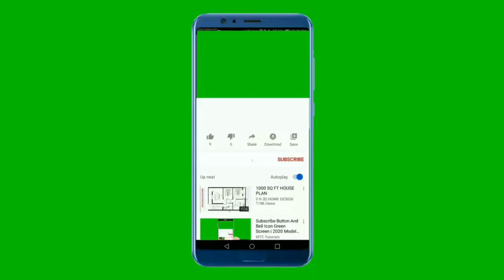National Anthem of Tunisia 4K - حماة الحمى - النشيد الوطني التونسي بجودة عالية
Merci

حماة الحمى هو النشيد الوطني التونسي. كتب أغلب كلماته مصطفى صادق الرافعي وأُضيف إليه بيتين
 شعريين للشاعر أبو القاسم الشابي ولحنه أحمد خير الدين. بعد أن اتُخذ نشيداً رسمياً فكرت الحكومة التونسية في تكليف محمد عبد الوهاب بإعادة توزيعه لكن الفكرة لم تتحقق. كان الوطنيون التونسيون يرددون النشيد خلال مرحلة النضال الوطني، واستمر إنشاده حتى بعد اعتماد نشيد ألا خلدي، في بعض الأوساط الطلابية واجتماعات الحزب الدستوري. اعتمد رسمياً كنشيد وطني يوم 12 نوفمبر 1987 عوضاً عن ألا خلدي

تأتي هذه الكلمات من قصيدة كتبها في الثلاثينيات من القرن الماضي الشاعر المصري مصطفى صادق الرافعي. على الرغم من أن البعض يقول أن اللحن تأليف محمد عبد الوهاب، يزعم عالم الموسيقى التونسي صالح المهدي أن اللحن تأليف الشاعر أحمد خير الدين في حين أن الموسيقى الأصلية للقصيدة من تأليف زكريا أحمد كتب أبو القاسم الشابي آخر الأبيات من الكلمات.

وفقًا للمهدي، تم إلحاق هذه الآيات بكلمات الأغاني في يونيو 1955 من قبل القومي المنجي سليم. عُرفت باسم "ترنيمة الثورة"، وغُنِيت خلال اجتماعات الحزب الحاكم، الحزب الحر الدستوري الجديد والتي غيرت اسمها لاحقًا إلى الحزب الاشتراكي الدستوري.

تم استخدام "حماة الحمى" مؤقتًا كنشيد وطني بين نهاية النظام الملكي في 25 يوليو 1957 وتبني "ألا خلدي" النشيد الوطني الرسمي في 20 مارس 1958، عندما حلت محل سلام الباي. تم استبدال "حماة الحمى" لاحقًا ب "ألا خلدي" لكنه عاد مرة أخرى بعد الانقلاب الذي أوصل الرئيس زين العابدين بن علي إلى السلطة في 7 نوفمبر 1987.

Humat Al-Hima (arabe : حماة الحمى ), signifiant Défenseurs de la patrie, est l'hymne national de la Tunisie depuis le 12 novembre 1987.
Ce chant est écrit dans les années 1930 par le poète d'origine syrienne et de naissance égyptienne Moustapha Sadek al-Rafi'i. Bien que certaines sources1 attribuent la composition musicale à l'Égyptien Mohammed Abdel Wahab, le maestro Salah El Mahdi affirme que la mélodie tunisienne a été composée par le poète Ahmed Kheireddine et que la musique originale est l'œuvre de l'Égyptien Zakaria Ahmed2, ce que confirment d'autres sources3.

Deux vers du célèbre poème La volonté de vivre d'Abou el Kacem Chebbi ont été ajoutés à la fin du texte (« Lorsqu'un jour le peuple veut vivre... »)4. Salah El Mahdi indique que cet ajout est l'œuvre du nationaliste Mongi Slim en juin 1955.
Connu comme l'« hymne de la révolution », notamment chanté lors des congrès et réunions du parti au pouvoir, le Néo-Destour puis le Parti socialiste destourien, Humat Al-Hima est utilisé provisoirement comme hymne national entre la chute de la monarchie le 25 juillet 1957 et l'adoption d'Ala Khallidi comme hymne officiel le 20 mars 1958. Après le coup d'État du 7 novembre 1987, il remplace Ala Khallidi comme hymne national.

L'usage de l'hymne est officialisé dans l'article 4 de la Constitution du 10 février 2014

Ḥumāt al-Ḥimá (Arabic: حماة الحمى‎, Defenders of the Homeland) is the national anthem of Tunisia; the text was written by Mostafa Saadeq Al-Rafe'ie and Aboul-Qacem Echebbi.
The lyrics come from a poem written in the 1930s by Lebanese-born Egyptian poet Mostafa Saadeq Al-Rafe'ie. Although some say the melody was composed by Mohammed Abdel Wahab, Tunisian musicologist Salah El Mahdi claims the melody was composed by the poet Ahmed Kheireddine [fr] while the original music for the poem was composed by Zakariyya Ahmad.

The last verses of the lyrics were written by Aboul-Qacem Echebbi. According to El Mahdi, these verses were appended to the lyrics in June 1955 by nationalist Mongi Slim.

حماة الحمى يا حماة الحمى
هلموا هلموا لمجد الزمن
لقد صرخت في عروقنا الدماء
نموت نموت ويحيا الوطن
لتدو السماوات برعدها
لترم الصواعق نيرانها
إلى عز تونس إلى مجدها
رجال البلاد وشبانها
فلا عاش في تونس من خانها
ولا عاش من ليس من جندها
نموت ونحيا على عهدها
حياة الكرام وموت العظام
ورثنا السواعد بين الأمم
صخورا صخورا كهذا البناء
سواعد يهتز فوقها العلم
نباهي به ويباهي بنا
وفيها كفا للعلى والهمم
وفيها ضمان لنيل المنى
وفيها لأعداء تونس نقم
وفيها لمن سالمونا السلام
إذا الشعب يوما أراد الحياة
فلا بدّ أن يستجيب القدر
ولا بد لليل أن ينجلي
ولا بد للقيد أن ينكسر